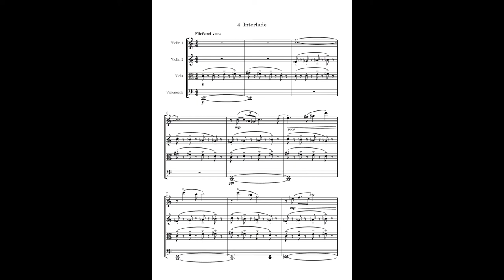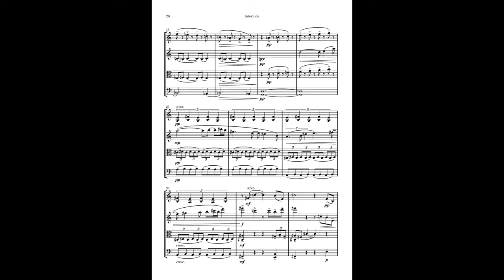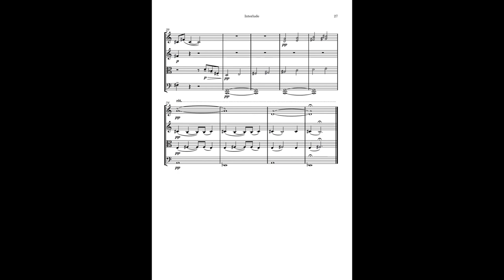Interlude - Miniatures for String Quartet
Zwischenspiel (Interlude) - Miniatures for String Quartet (2021)

- Composer: Philipp Borkowitsch
- Used sound library: Vienna SE

Do you want to perform this piece? Write me a comment and we'll get in touch.
Please let me know if you plan on using my music.